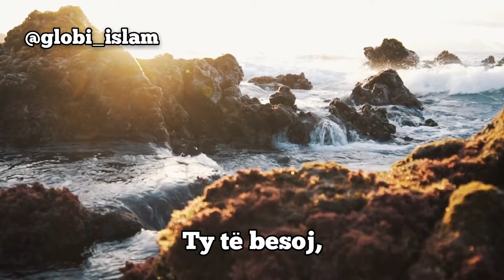Duaja e Iftarit (Shpërndaje)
Shpërndaje...
Gjithashtu mund të na ndiqni edhe në instagram: @globi_islam ❤
Çdo ditë vijm me postime të reja😊
Zoti ju shpërbleft☝
Es-selamu Alejkum💜